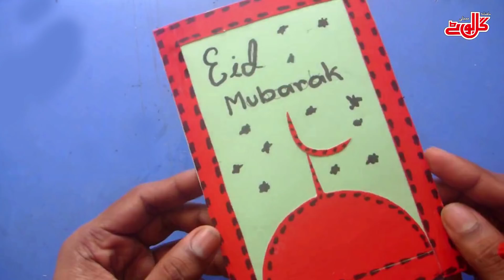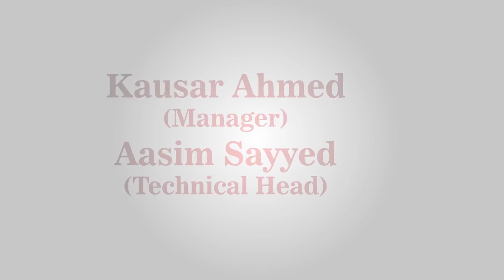HAM WO AAKHIRI LOG HAIn